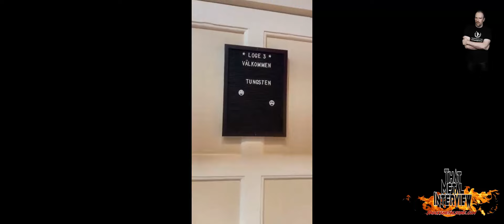chat w/ Anders Johansson of TUNGSTEN formerly of YNGWIE MALMSTEEN & HAMMERFALL S6 E12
THAT METAL INTERVIEW presents Anders Johansson of TUNGSTEN formerly of YNGWIE MALMSTEEN & HAMMERFALL (recorded September 2024). The iconic Swedish drummer Anders Johansson talks about life on the road and how it feels having 2 sons onstage with him. Anders chats about TUNGSTEN's new album, 'The Grand Inferno' and gives the genre he believes the band is heading. Johansson also shares many personal stories about his time w/ Yngwie Malmsteen & talks about hanging w/ METALLICA as well as other rock stars.

That Metal Interview Podcast is FREE and ON DEMAND, stream now on Apple Podcasts, iHeart Radio, Spotify, Anchor, Google Podcasts, Pandora, Amazon Music, TuneIn, Deezer, Bandcamp.